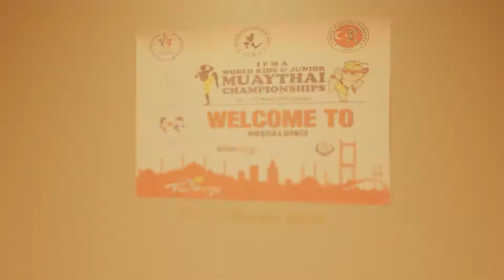Вялов Максим - Михайловский Влад (Беларусь) финал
Чемпионат Мира по таиландскому боксу среди детей и юниоров IFMA.
13-17 марта 2013\ Стамбул/ Турция